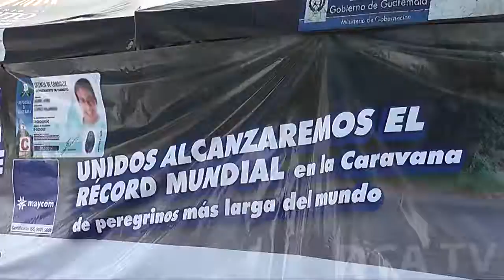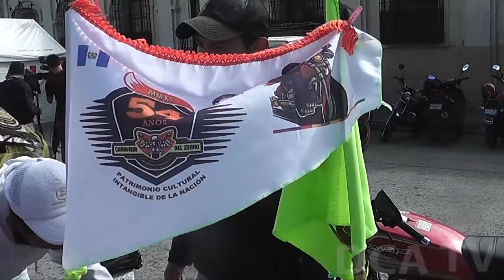PNC brinda seguridad a participantes de la Caravana de El Zorro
La Subdirección General de Operaciones y la Subdirección General de Prevención del Delito, de la Policía Nacional Civil (PNC), brinda seguridad a los motociclistas y espectadores que concurran al banderazo de salida de la 54 edición la Caravana de El Zorro, que mañana parte de la capital hacia Esquipulas, Chiquimula.